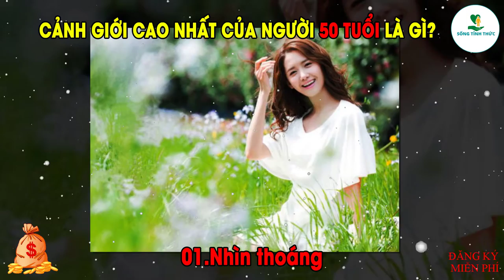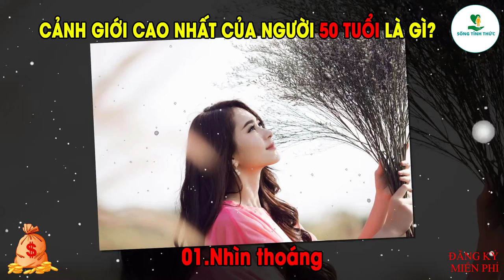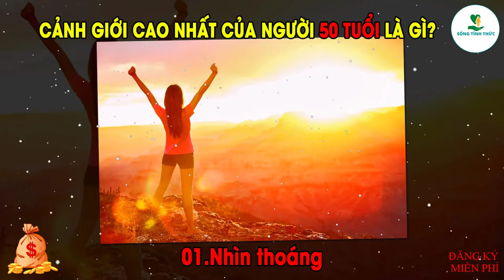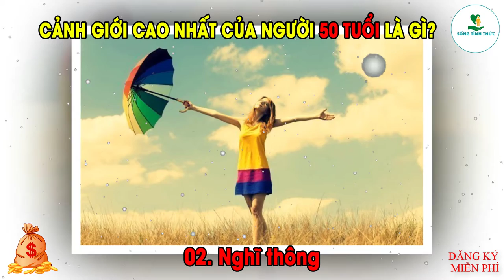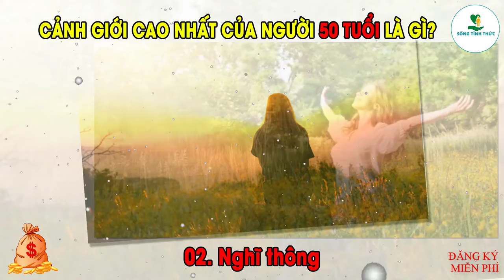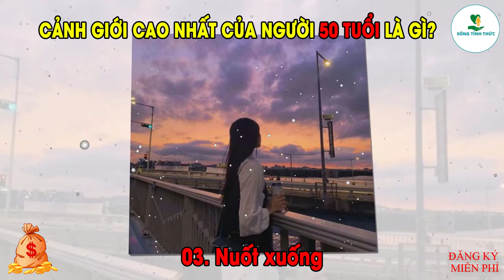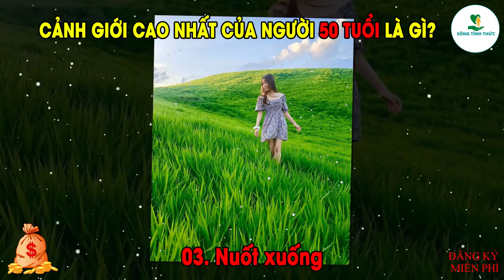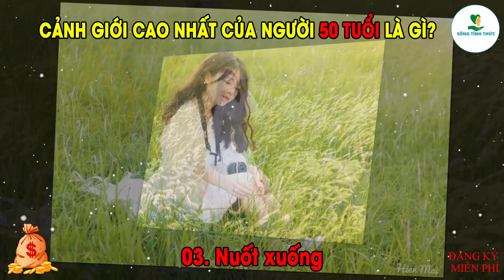Cảnh giới cao nhất của người 50 tuổi là gì? | Sống Tỉnh Thức Gđt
Hay những kiến thức bổ ích về Đạo Phật ứng dụng trong cuộc sống, các câu chuyện tấm gương các anh hùng, vĩ nhân, triệu phú thên thế giới. Dạy cho con người về cách sống hướng thiện. Làm giàu theo nhân quả, sống xanh và tái tạo môi trường. Hướng tới con người yêu thiên nhiên. Làm giàu bền vững.